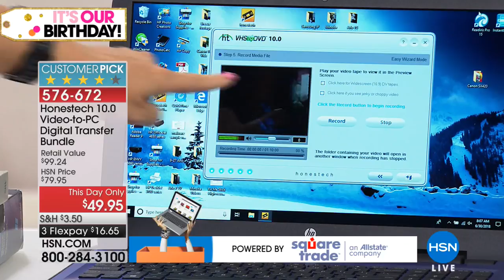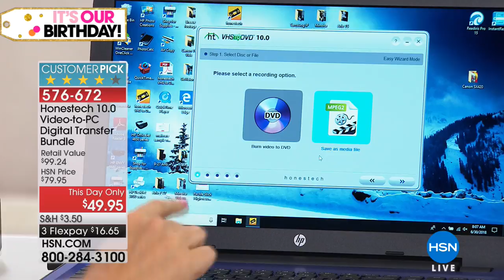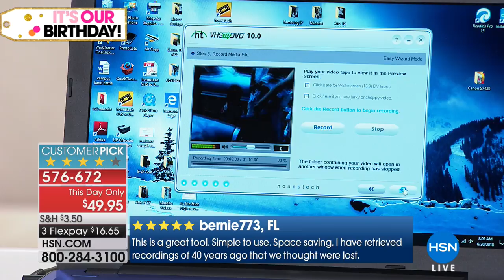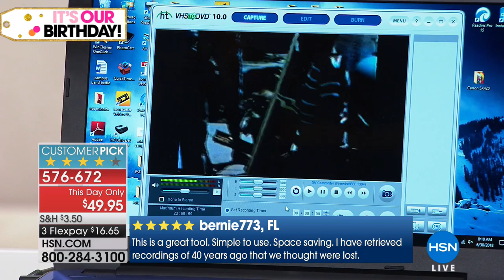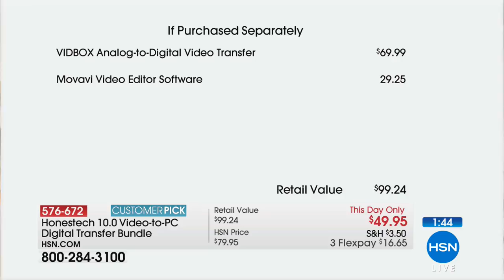Honestech 10.0 VideotoPC Digital Transfer Bundle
Honestech 10.0 VideotoPC Digital Transfer Bundle with Movavi Video Editor Software
Memories of your wedding or perhaps your child's graduation trapped in an old VHS tape? Old videos can...